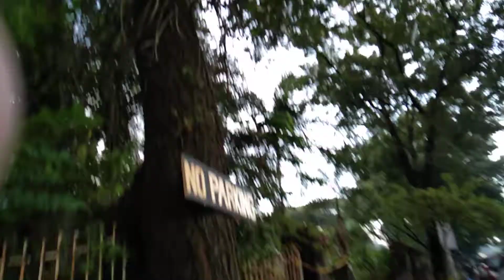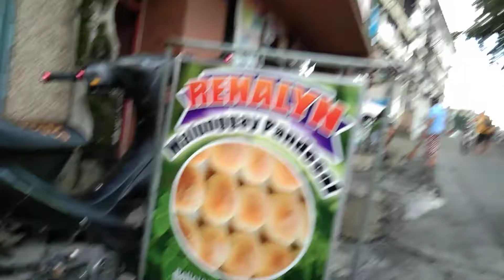Walking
Buy pandesal